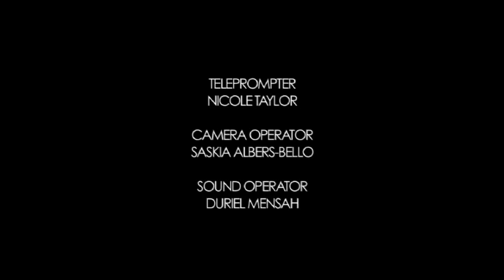Open Heavens Reflections 18 May 2015 - Give Wisely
Reflections by Pastor Sam Chiedozie, RCCG, Glory Chapel, Newcastle, UK based on Open Heavens Daily Guide written by Pastor E.A. Adeboye, the General Overseer of the Redeemed Christian Church of God.